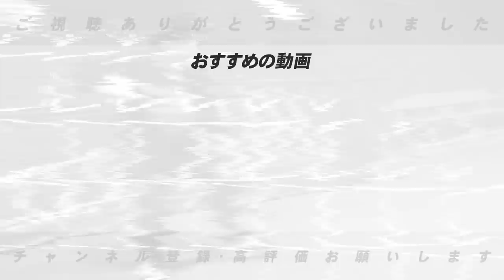【巨人キャンプ潜入‼︎】沖縄キャンプでの紅白戦‼︎他球団が脅威になる逸材を発見‼︎高木豊が現地から解説します！【プロ野球】